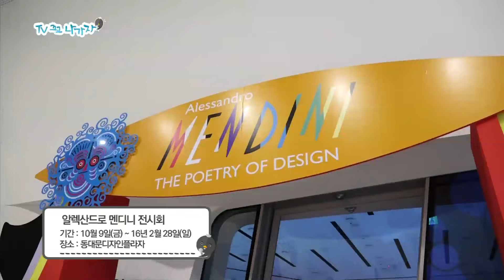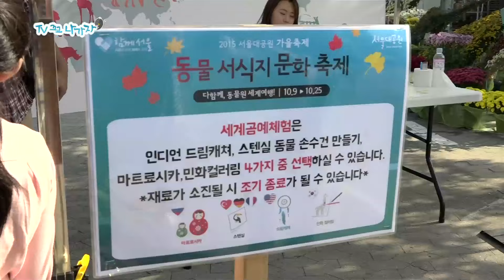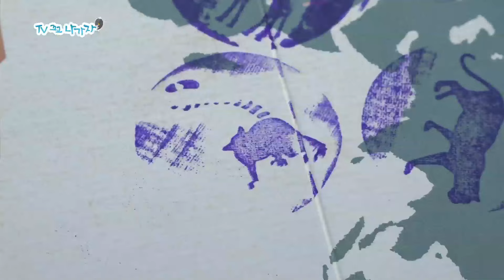아이돌그룹 '더 씨야' 허영주가 전하는 TV끄고 나가자 6편! (서울, 가을여행)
아이돌그룹 '더 씨야' 허영주 문화캐스터가 전하는
세계적인 디자이너 알렉산드로 멘디니의 초대형 전시, [알렉산드로 멘디니-디자인으로 쓴 시]
다양한 동물들이 가득한 서울대공원에서 즐기는 [동물 서식지 문화축제]